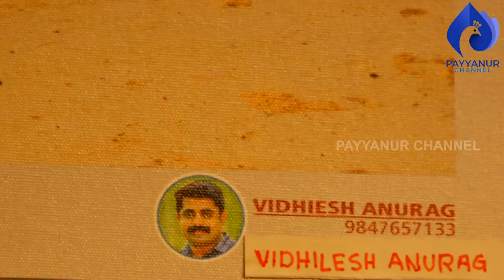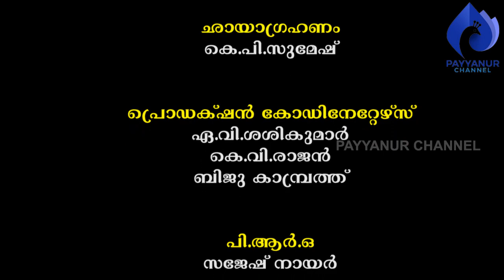സ്റ്റിൽ ഫോട്ടോഗ്രാഫർമാരുടെ ജീവിതാനുഭവങ്ങൾ- രണ്ട് I കരിവെള്ളൂർ ഭരതൻ